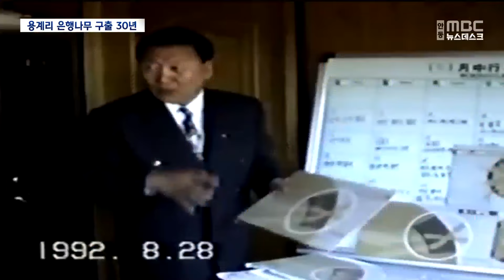[R]용계리 은행나무 구출 30년.."자연유산 보존 상징" / 안동MBC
2024/11/05 08:30:00    작성자 : 김경철

◀ 앵 커 ▶

임하댐 건설 계획에 따라 수몰 위기에 처했던 안동 용계리 은행나무가 구출된 지
올해로 30년이 됐습니다.

수령 7백 살이 넘는 나무를 지키기 위해
당시 5백 톤 무게의 나무를 들어올려 다시 심는 대규모 공사까지 진행됐었는데요.

용계리 은행나무 구출 공사는 지금도 자연유산 보존의 상징 사례로 평가받고 있습니다.

김경철 기자

◀ 리포트 ▶

하천 한가운데 솟은 언덕 위로,
노랗게 물든 거대한 은행나무가
자태를 뽐냅니다.

높이만 무려 37m, 둘레는 성인 8명이 모여야
안을 수 있는 14.5m나 됩니다.

수령은 780살가량 된 걸로 추정되는
천연기념물, 안동 용계리 은행나무입니다.

◀ INT ▶ 권광혁 / 안동 용계리 주민
"길안초등학교 용계분교 운동장에 이 은행나무가 자리하고 있었습니다. 그때 저희들은 운동장에 있는 은행나무에 올라가서 숨바꼭질도 하고, 선생님 오실 때까지 여기서 놀았으니까..."

그런데 39년 전, 안동 임하댐 건설 계획에 따라 용계리 3개 마을이 수몰 대상지로 결정됐고,
이 은행나무 역시 물속에 잠길 절체절명의
위기에 처했습니다.

마을은 사라져도, 마을을 수백 년간 지켜 온
은행나무는 사라져선 안 된다며 나선 건
마을 주민들이었습니다.

◀ INT ▶ 권오설 / 안동 용계리 주민
"마을이 이 밑에 있다가 은행나무 물에 잠긴다고 해서 마음이 참 굉장히 섭섭했어요. '(은행나무를) 살리는 게 목적이다' 라고 주민들이 그렇게 애원을 했어요."

각계 기관과 전국 각지의 나무 전문가들이
머리를 맞댄 끝에, 결국 용계리 은행나무를
있는 자리에서 그대로 올려 심는 '상식' 공사를
하기로 결정했습니다.

H빔이라는 철강 구조물을 설치해
뿌리 분을 보호한 뒤,
500여 톤에 달하는 나무를 하루에 50cm씩
들어 17.5m가량 수직으로 끌어올려
심는 데 기적적으로 성공했습니다.

공사 기간만 4년이 소요됐고,
사업비는 당시 25억 원이 투입된 세계적으로도 유례를 찾아보기 힘든 고난이도 공사였습니다.

◀ INT ▶ 이동석 / 당시 상식 담당 업체
"상식을 해서 잘 살 수 있을까, 살 수 없을까 갑론을박이 상당히 많았었고, 한 6개월 가량을 들어올려서 지금 현 위치에..."

[S/U]
"용계리 은행나무의 구출 작업은
세계에서 가장 큰 규모의 나무 상식 사례로
기네스북에도 등재됐습니다."

수몰 위기에서 구출된 지 30년 째,
용계리 은행나무는 이제 자연유산 보존의
상징이 됐습니다.

◀ INT ▶ 조운연 / 국가유산청 자연유산위원회 위원
"자연유산은 그 자리에서, 그 나무의 씨가 떨어져서 난 것이기 때문에 앞으로도 우리 후손들이 같이 숨을 쉬면서 살아가야 할 가치라고 생각합니다."

안동시가 3년 전, 용계리 은행나무에 대한
생육상태를 정밀 측정한 결과, 뿌리 발달상태는 80% 정도 회복해 양호한 걸로 나타났습니다.

◀ INT ▶ 권기창 / 안동시장
"자연유산의 보존과 관리를 넘어 문화유산과
융합시켜서 재미와 감동 있는 콘텐츠를 만들어 자연유산의 시너지를 극대화할 예정입니다."

안동시는 용계리 은행나무 주변 도로를 개설해 접근성을 높이고, 노후화된 전시관도 새단장해
용계리 은행나무를 관광 명소화할 계획입니다.

MBC뉴스 김경철입니다. (영상취재 차영우)